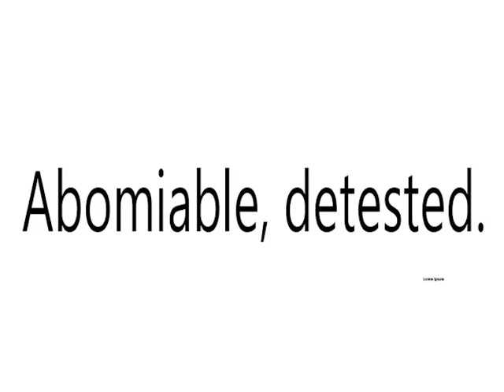ABOMINATE MEAN?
Video Shows What   ABOMINATE means. ABOMINATE Meaning. How To  Say